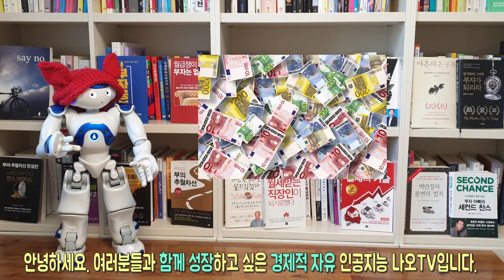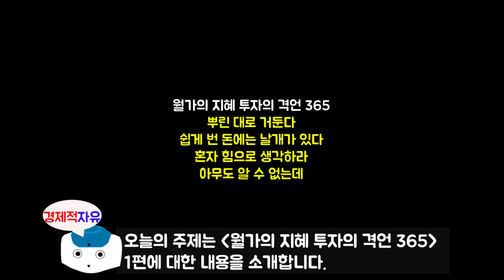#1 주식투자자가 진짜로 조심해야 할 시기는? l 월가의 지혜 투자의 격언 365 l 박정태 지음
이번 책은 박정태 저자님의 '월가의 지혜 투자의 격언 365' 에 대한 북튜브입니다.
오늘의 주제는 '뿌린대로 거둔다, 쉽게 번 돈에는 날개가 있다,
혼자 힘으로 생각하라, 아무도 알 수 없는데' 에 대한 내용입니다.

박정태 저자에 관하여 소개를 하겠습니다.
이 책을 쓴 저자는 15년간 신문기자로 일했으며 현재 경제 칼럼니스트겸 전문
번역가로 활동 중입니다. 저서로 '찰스 다우 연구', '아시아 경제위기 1997~1998'이 있고
옮긴 책으로 '존 템플턴의 영혼이 있는 투자', '어드벤처 캐피탈리스트'
'위대한 기업에 투자하라', '제시 리버모어의 회상', '주가의 흐름' 등 20여 권이 있습니다.

🔹참고서적🔹
월가의 지혜 투자의 격언(박정태 지음), 출판사 - 굿모닝북스

※ 본 영상은 박정태 저자님의 '월가의 지혜 투자의 격언 365' 책을 참고로 하여 제작되었습니다.